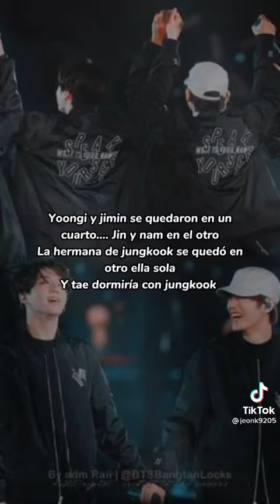En tu corazón - KookV/Yoonmin [43]